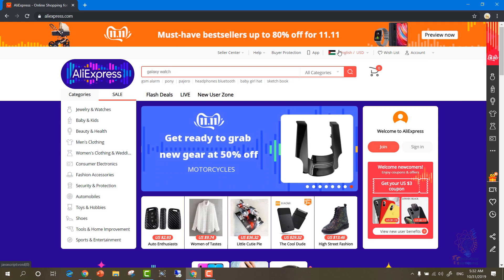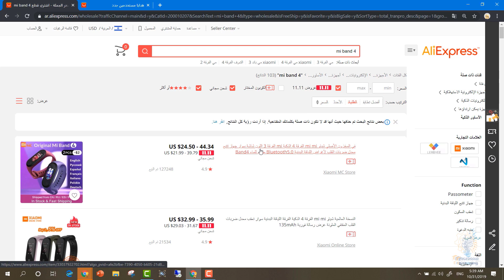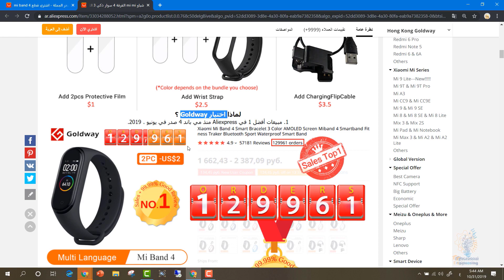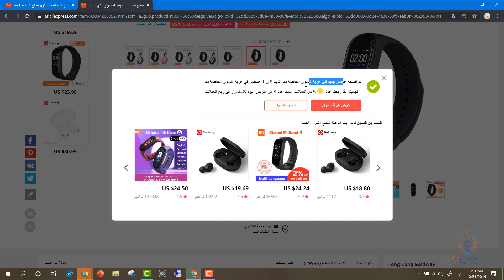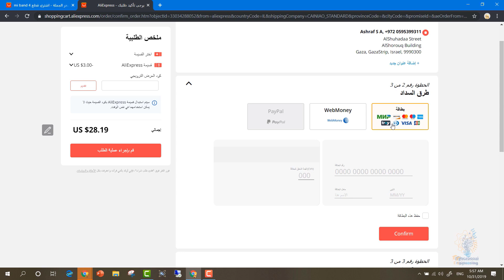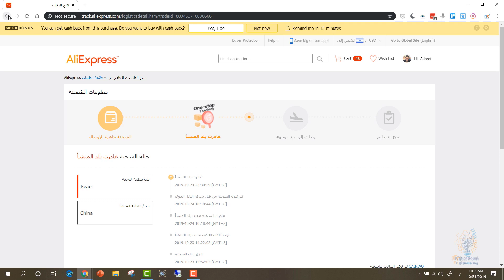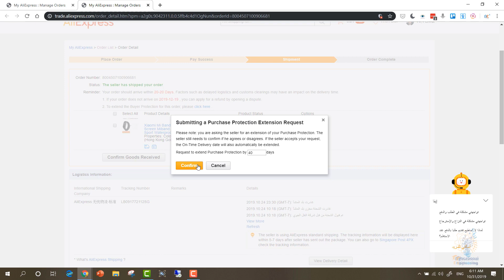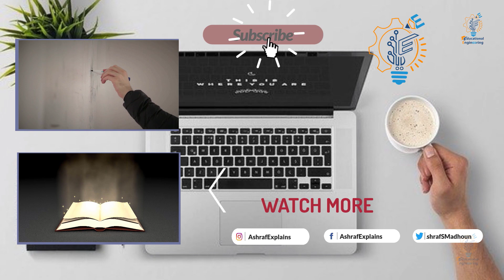كيف تشتري بضائع من الصين بأقل الاسعار لباب البيت خطوة بخطوة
من الصفر للاحتراف
تعلم كل شي حول كيفية شراء المنتجات الصينية بسعر قليل وجودة عالية وشحنها لبلدك مجاناً